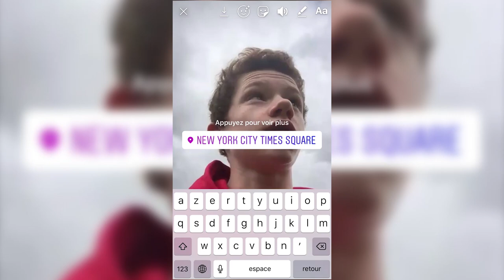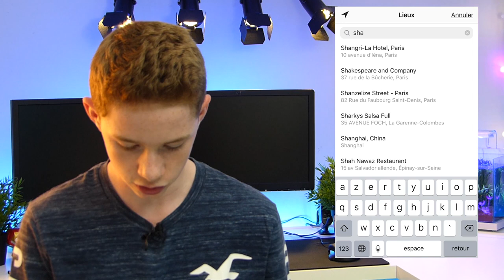J'AI FAKE DES VACANCES SUR INSTAGRAM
Dans cette vidéo J'AI FAKE DES VACANCES SUR INSTAGRAM

📸 👇SUIVEZ-MOI👇📸